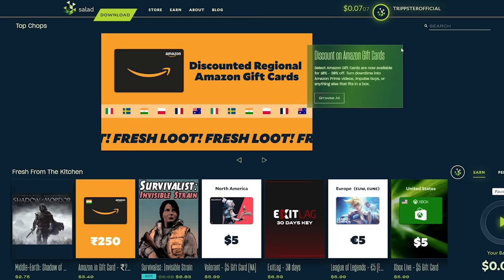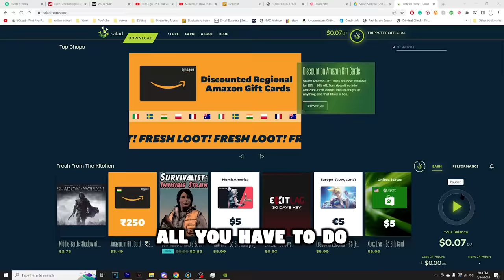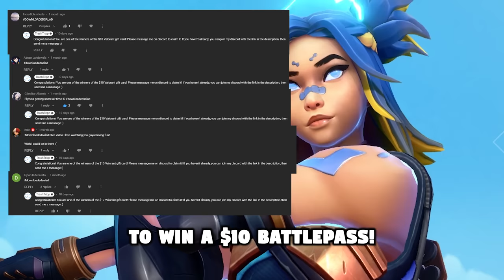$1,000 VALORANT GOLF 2!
Start earning money in your afk time NOW! Download Salad today!
Use code "Golf" to get DOUBLE earnings!

Thanks to Salad for coming in clutch AGAIN with the sponsorship.

Valorant Golf is my gameshow where players must come up with lineups for their viper, kay/o, brimstone, or sova on the fly! The players who take the least total number of shots will split the better half of $1,000! You guys CRUSHED it last time, over 1,000,000 views! Let's get 15,000 likes for season 3!

CROSSHAIR IS IN MY DISCORD SERVER

Note: it does not include ALL of the tracks I use. The tracks in the "Uppbeat" folder require a subscription to Uppbeat to be used.